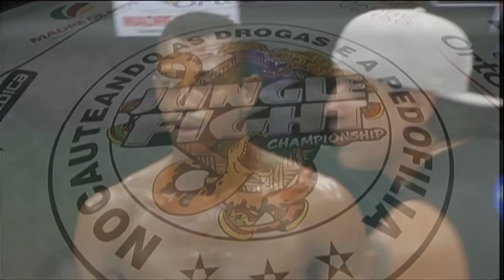JUNGLE FIGHT 65 | Alexsandro "Miudinho" x Fabricio "Negão"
Arena lotada e combates de alto nível, essa combinação perfeita foi a tônica do Jungle Fight 65, que sacudiu a cidade de Madre de Deus (BA), no dia 2 de fevereiro de 2014. Uma das principais atrações do Madre Verão, festival cultural que Agitou o município, a competição levou aproximadamente sete mil pessoas ao local e deixou ótima impressão durante sua primeira passagem pelo estado baiano.

CANAIS